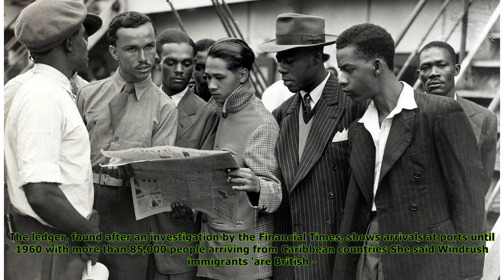Landing slips for thousands of the Windrush generation are found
title}
Published: 19:40 EDT, 20 April 2018 | Updated: 21:21 EDT, 20 April 2018 The arrival records for tens of thousands of immigrants from the Windrush generation have been found in the National Archives. T...